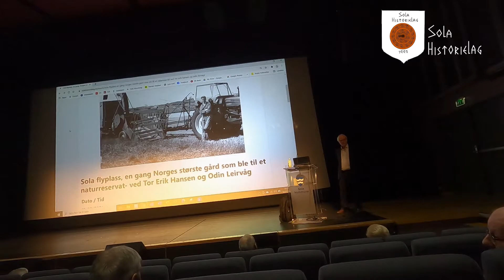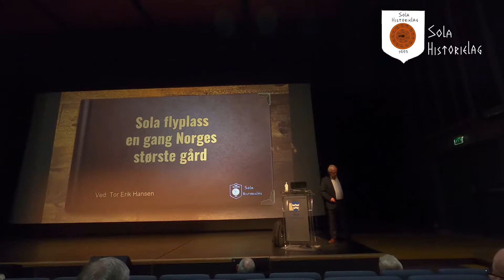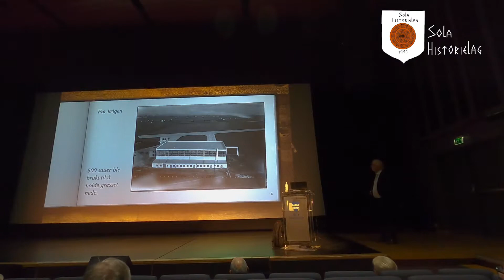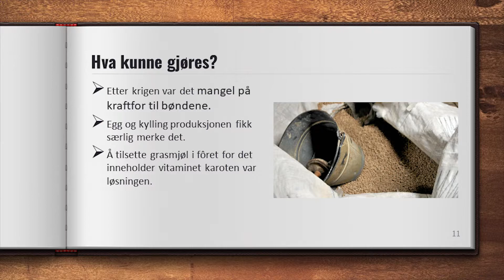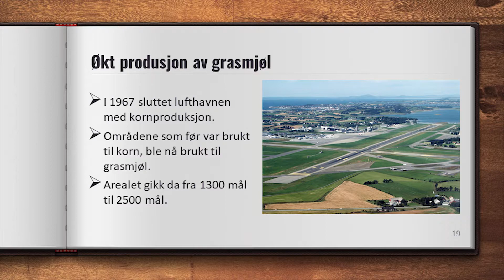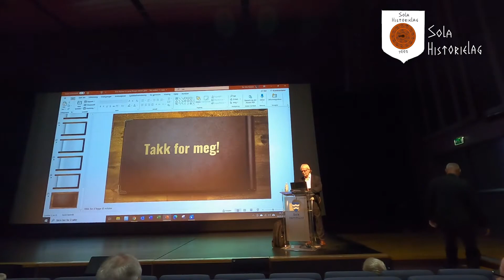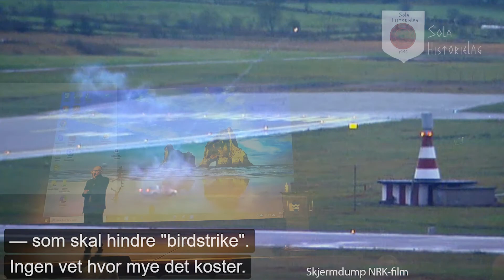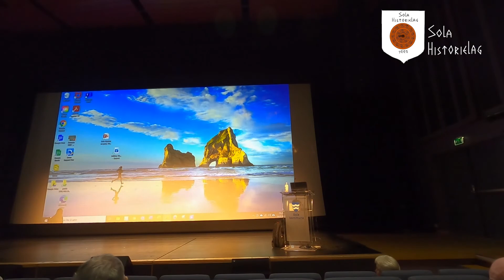Møte - 18-03-2021 - Sola Flyplass var en gang Norges største gård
Møtet den 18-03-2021 handlet om Sola Flyplass, en gang Norges Største gård som ble til et naturreservat. Foredragene ble holdt av Tor Erik Hansen og Odin Leirvåg.

Dette handlet om dyrelivet på Sola flyplass, alt fra sauene som holdt gresset ved like før 2.verdenskrig og til dagens fugler som skaper mye trøbbel for dagens luftferdsel.
Vi så også på en film som heter Luftkrig som handler om akkurat dette temaet, se filmen på NRK her: